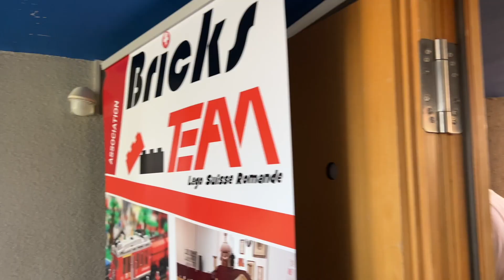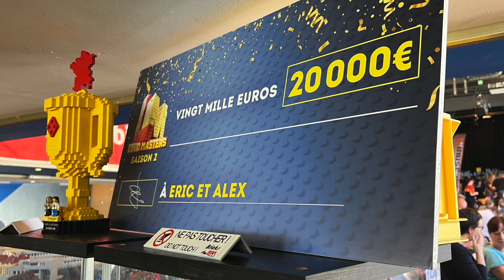Besuch der LEGO®-Ausstellung "Let's Go Fribourg" (14. und 15. Mai 2022)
Ich habe die "Let's Go Fribourg" im Städtchen Romont in der französischsprachigen Westschweiz besucht. In meinem Video zeige ich Euch die Highlights der Ausstellung.